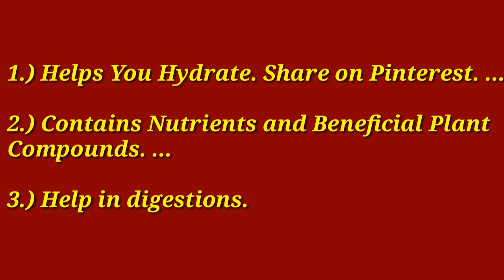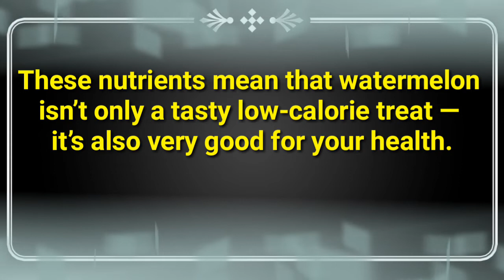Watermelon fresh juice, Made it Easy Healthy Lifestyle/ 100 Percent No Added Sugar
Pure 100 Percent Fresh Watermelon juice. It's very beneficial to our body.

Just watch the video then you will know how good watermelon in your healthy lifestyle.

Start it now.